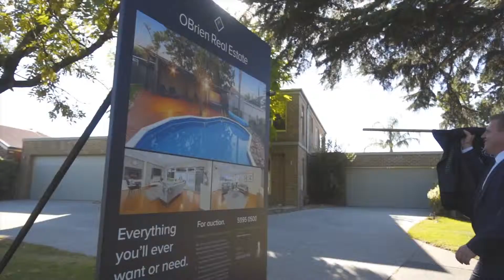OBrien Gala 2018 Intro video